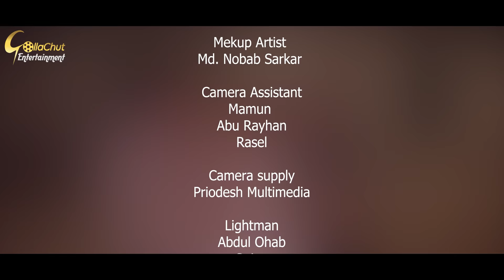Noakhailla Pola Unlimited Tola। নোয়াখাইল্লা পোলা আনলিমিটেড তোলা | New Bangla Natok 2023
Noakhailla Pola Unlimited Tola। নোয়াখাইল্লা পোলা আনলিমিটেড তোলা | New Natok 2023 | Jamil Hossain | Emu Sikder। Director By Sohel Babu

Noakhailla Pola Unlimited Tola
[ A Gollachut Entertainment Original Drama]

Direction : Sohel Babu
Writer : Delwar Hossain Dil
Cast : Jamil Hossain | Emu Sikder | Reshma Ahmed | Noor A Kanchon | A.h Rana  & Many More
Chif Assistant Director : Md Rana Mia
Cinematographer : Shohag Shorif
Producer : Gollachut
Executive Producer : Md Mizanur Rahman Mizan

Gollachut Entertainment is a Bangladeshi Natok Production and Distribution label. The company was founded in 2006. It is a producer, distributor, and wholesaler of Bangla New Natok.

*** ANTI-PIRACY WARNING ***
This content is Copyright to Gollachut Entertainment. Legal action will be taken against those who violate the copyright of the following material presented!

banglanewnatok2023 All